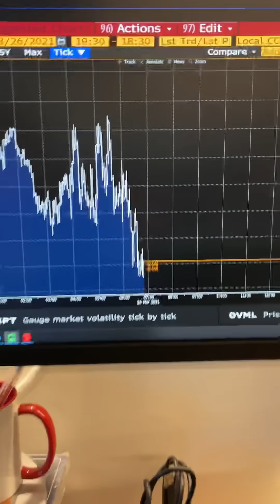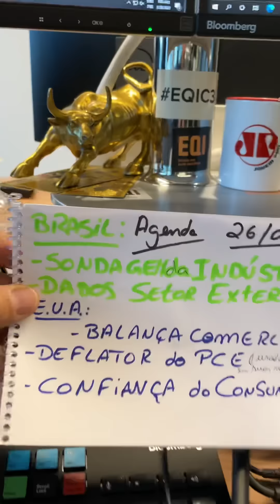Minuto Touro de Ouro com